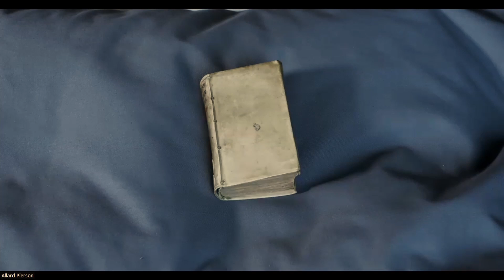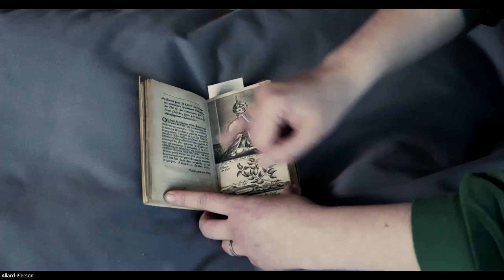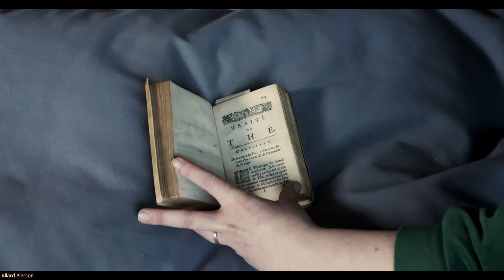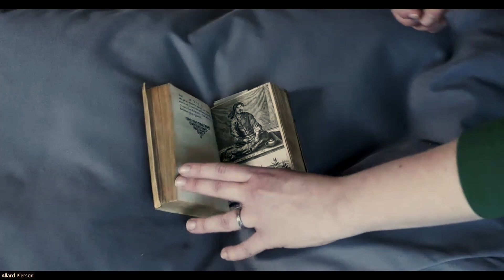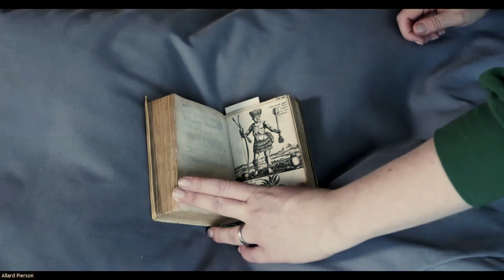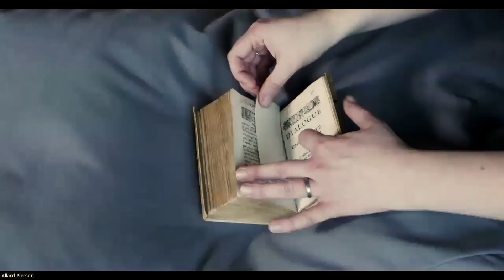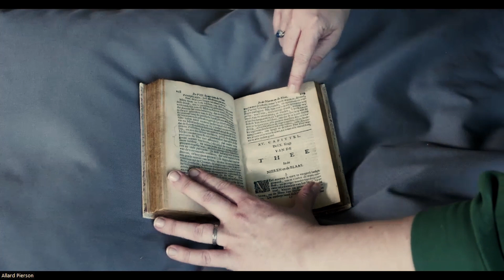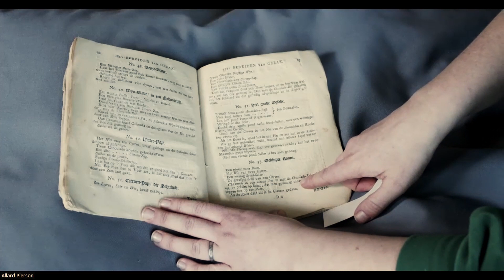AP Lunchlezing: hoe dacht men in de 17e eeuw over de nu zo geliefde chocolade, koffie en thee?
Tot het begin van de zeventiende eeuw kende men koffie en thee nog niet. Het was toen de normaalste zaak om de dag te beginnen met een stevig ontbijt en een goed glas bier. Men dronk vooral alcohol, totdat de Europeanen van verre oorden chocolade, koffie en thee meebrachten. Door de schaarste en het intensieve proces werden deze genotsmiddelen al snel gezien als een luxe statussymbool onder de rijke elite. Geestelijken bestudeerden de dranken uitvoerig. Artsen schreven zelfs boeken vol over de medische kwaliteiten ervan. Chocolade, koffie en thee waren op zijn zachtst gezegd een bijzonder fenomeen.

In deze online lezing is conservator Gastronomische Collecties Charlotte Kleyn te gast in een nieuwe aflevering van de reeks Live Lunchlezingen. Tijdens de lunchlezing neemt Charlotte je in geuren en kleuren mee in het zeventiende-eeuwse sentiment van koffie, thee en chocolade.

Dit is een lezing uit de serie live lezingen van het Allard Pierson. Elke donderdag om 13:00 is er een lezing  met een onderwerp uit de collecties van het Allard Pierson. Voor meer informatie zie allardpierson.nl.